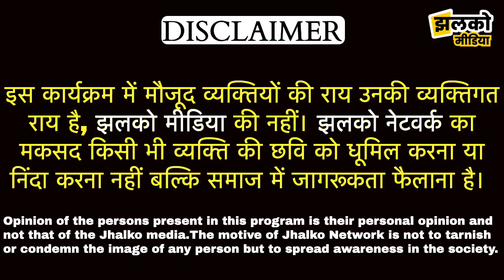पश्चिम चम्पारण के बेतिया में सूअरों में फैली बीमारी, ग्रामीणों में भय का माहौल ~ Champaran News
Produced By: Jhalko Champaran
Edited By: Rishabh
Reported By : Raja
Cameraman :

Banjaria, Motihari,  Piprakothi, Kotwa, Sugauli, Turkaulia, Kesariya, Dariyapur, Govindganjmotihari